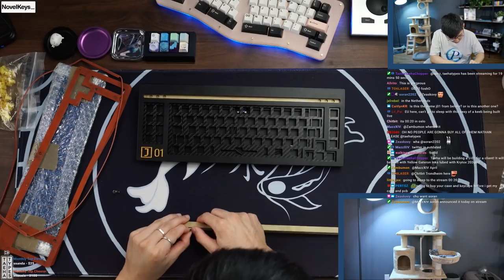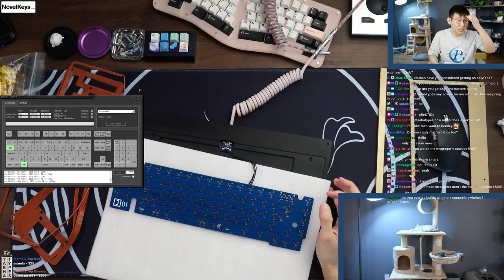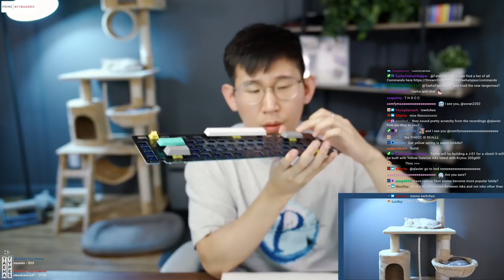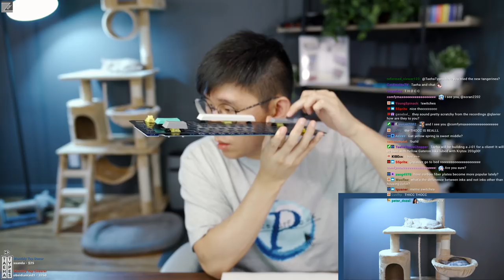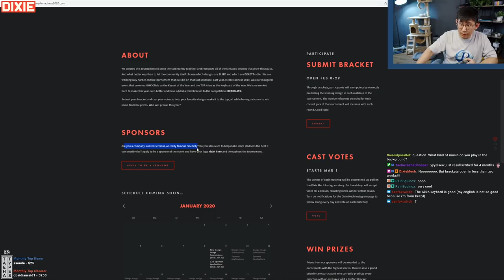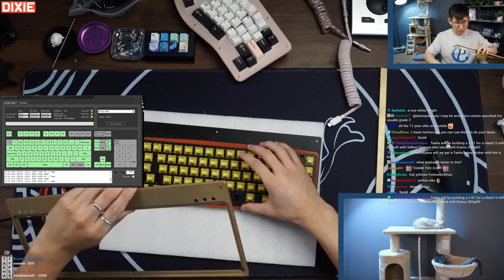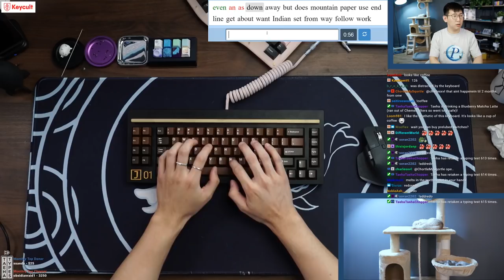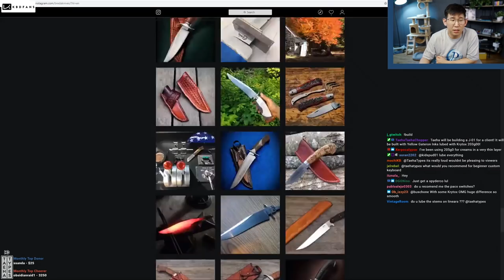J-01 with lubed Yellow Gateron Inks Build Stream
Keyboard:J-01
Plate material: Carbon fiber
Keycaps: GMK Chocolatier
Switches: Yellow Gateron Inks
Lube: Krytox 203g00
Stabilizers: Genuine GMK screw in, lubed and clipped